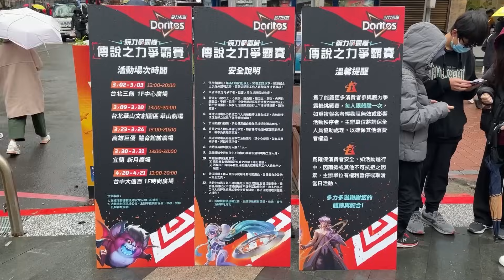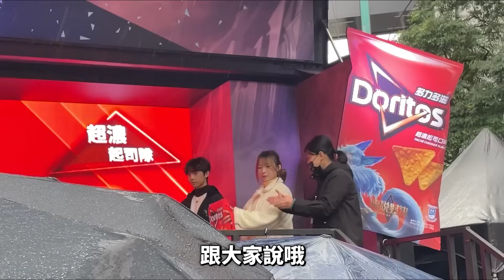五秒帶走八箱多力多滋!!!???我跟弟弟怎麼辦到的